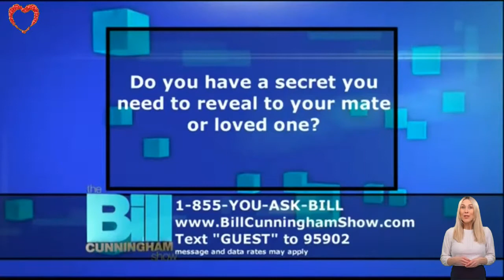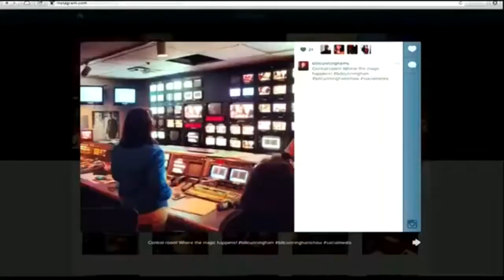The Bill Cunningham Show 2022 💟 NO MORE BRO MANCE 💟 18 February 2022